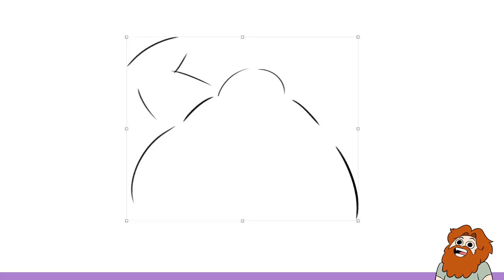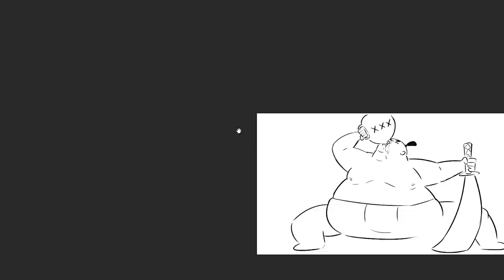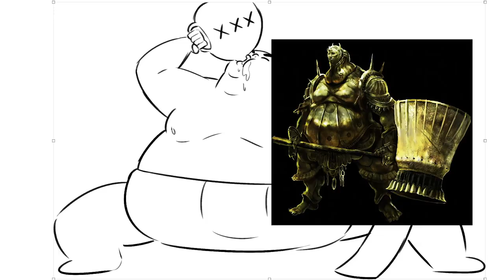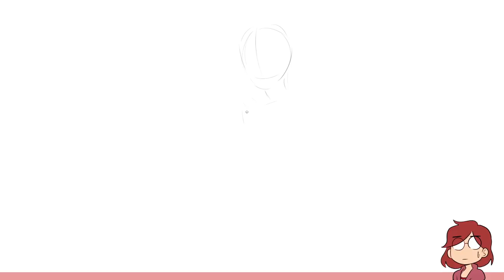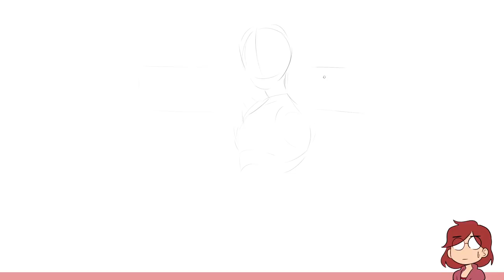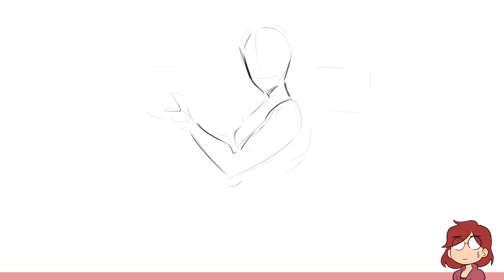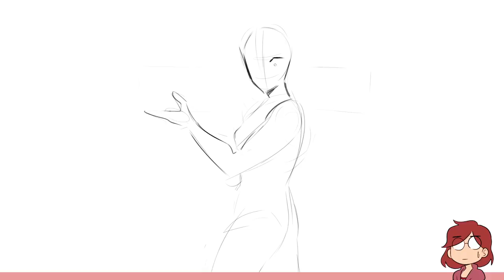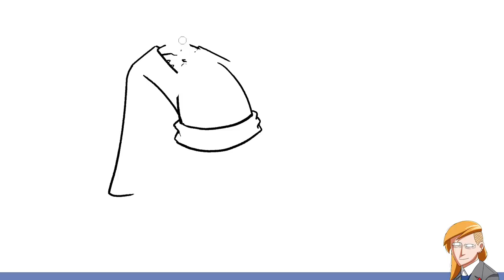Artists Draw Sekiro Bosses (That They've Never Seen)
Nathan, Jacob, Julia, & Karina draw Big Push Energy and discuss using swords to fight guns.